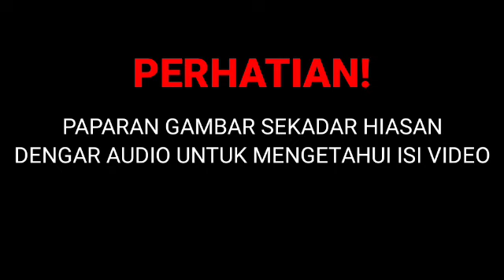AWAL PAGI JUMAAT, BERITA AMAT MENGEJUTKAN NAJIB SEMALAM DIUMUMKAN